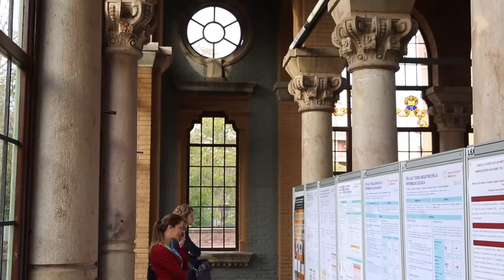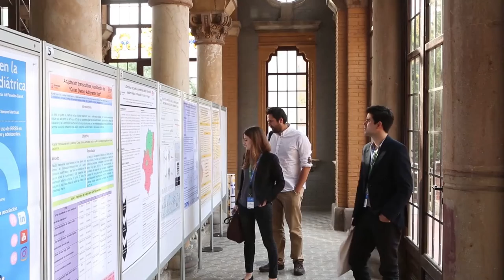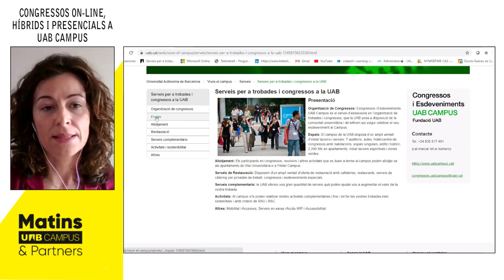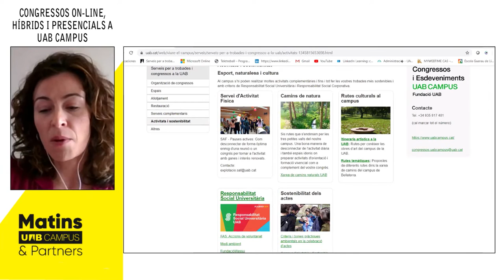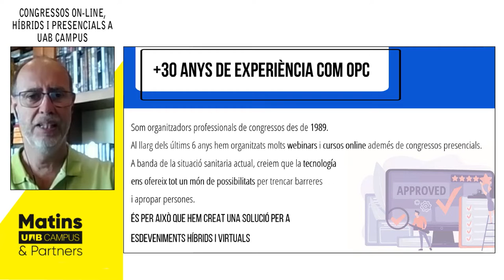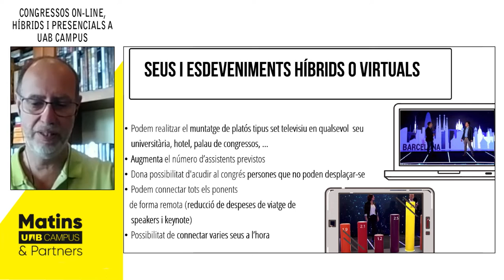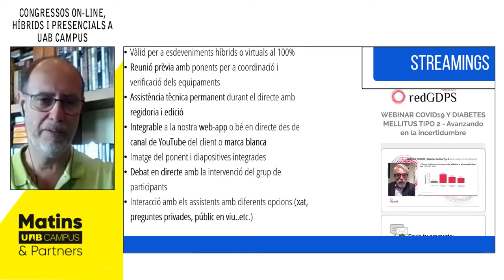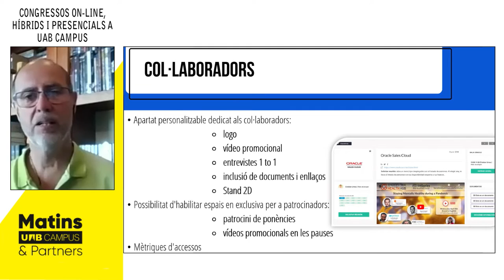Congressos On-line, Híbrids i Presencials a UAB Campus